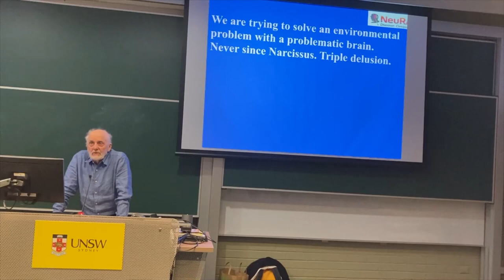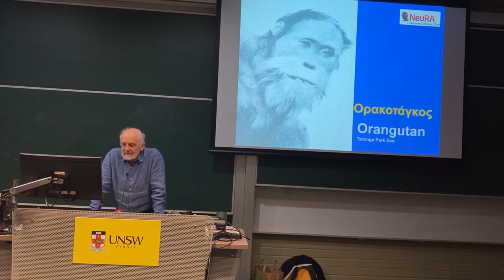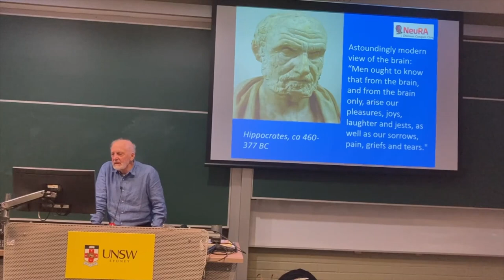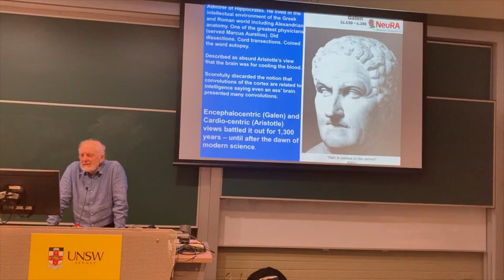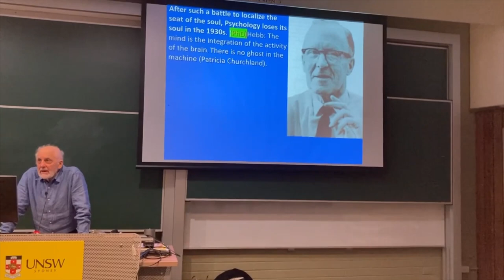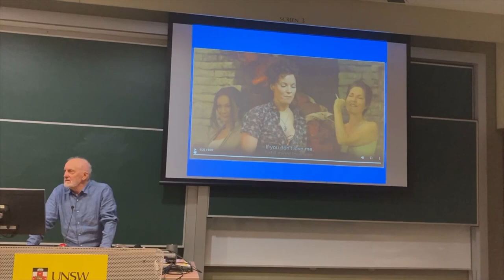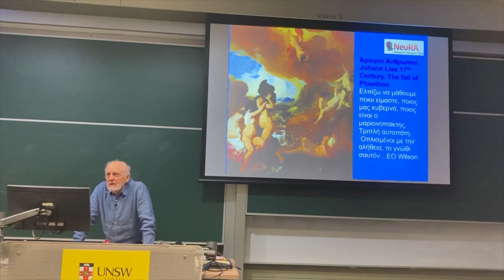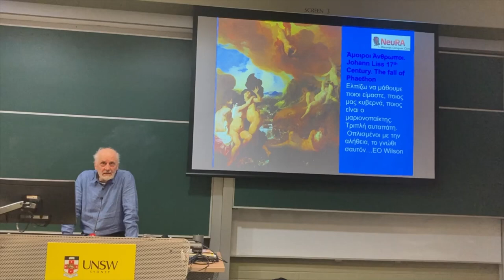The Neuroscience of Free Will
UNSW Philosophy Society welcomes eminent neuroscientist Professor George Paxinos to give a talk on why free will does not exist.